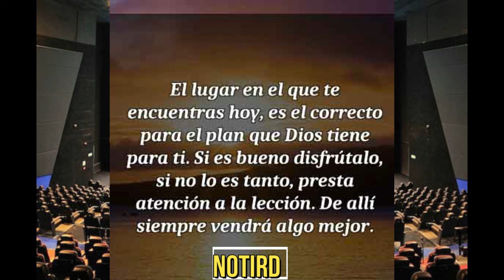🤔Te has preguntado Cuánto vales para los demás. ?(Reflexión)